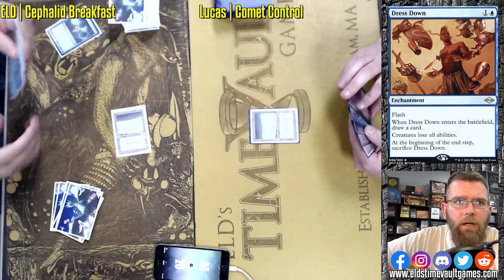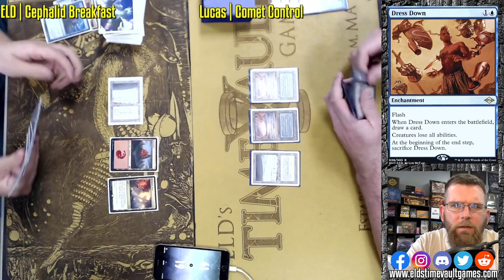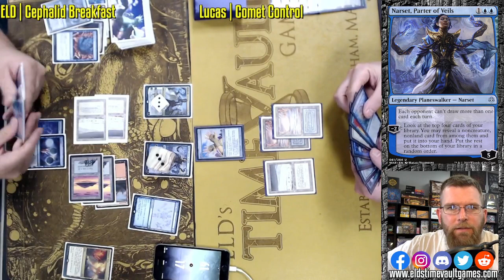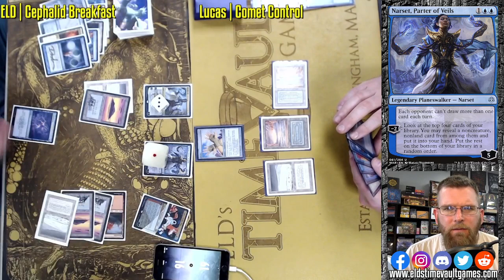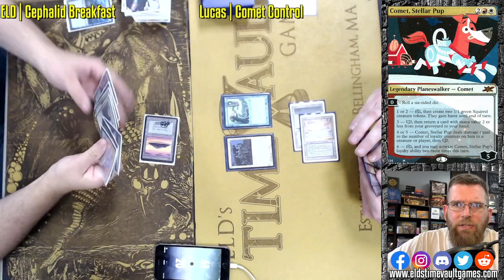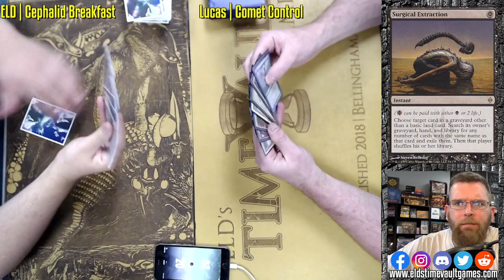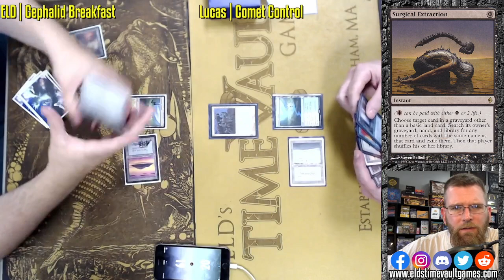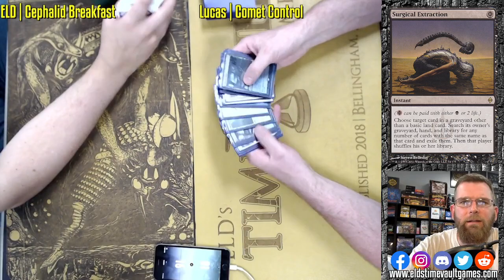Jeskai vs Cephalid Breakfast | Legacy Magic: The Gathering w/Commentary | Fast Effect | ELD's MTG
In Store Weekly Schedule:
Tuesday Commander Gathering | 6pm
Tuesday Pauper | 7:00 PM | 4 Rounds
Wednesday Night Legacy | 7:00 PM | 4 Rounds
Legacy FNM | 7:00 PM | 4 Rounds
ELD Team Events Sunday once a month
ELD cEDH Open once a month
Keep up to date with Prereleases and all our events with our Google Calendar:

15 North Main St Suite B-4